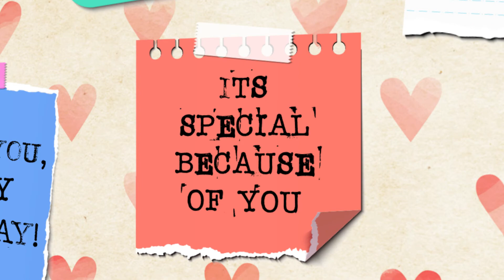12 February Birthday Status